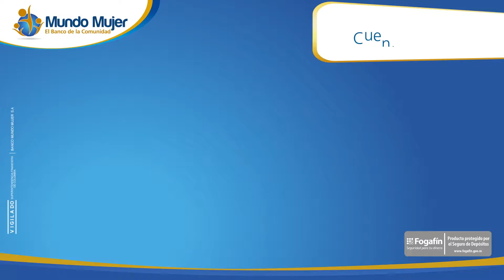ELN ¨Sí habrá cese bilateral del fuego, pero primero se harán acuerdos parciales¨